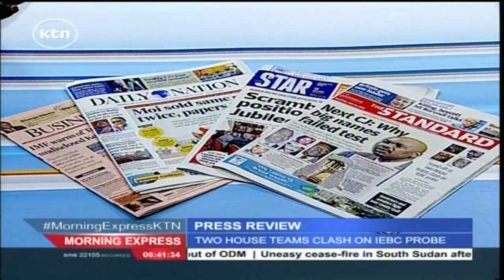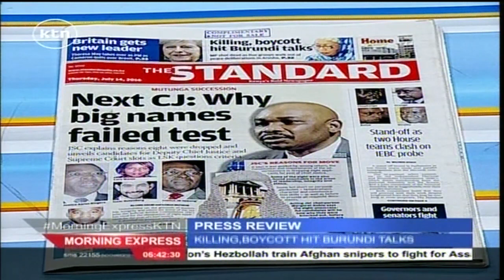Here is the selection method that JSC used to eliminated Makau Mutua